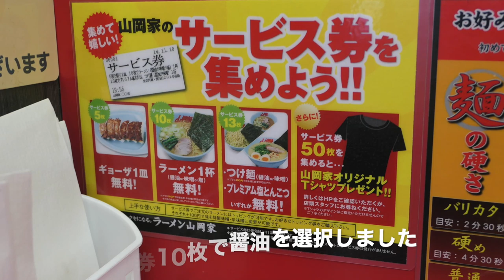山岡家 ＃13 サービス券使用で贅沢ランチでGO ＃420 【Rahmen】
サービス券が溜まったので、利用してその分トッピングを楽しみます。